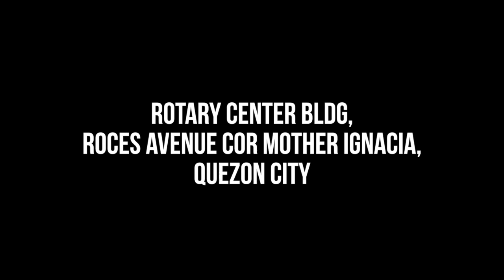Gregory Wilson Manila Lecture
The Prestidigitators,
The Movers of Philippine Magic Presents:

Gregory Wilson
Manila Lecture!

Rotary Center, Roces Ave. Quezon City, Philippines